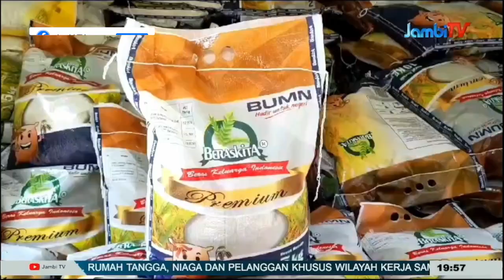JELANG NATAL DAN TAHUN BARU||KEBUTUHAN BERAS MENCAPAI 22 RIBU TON